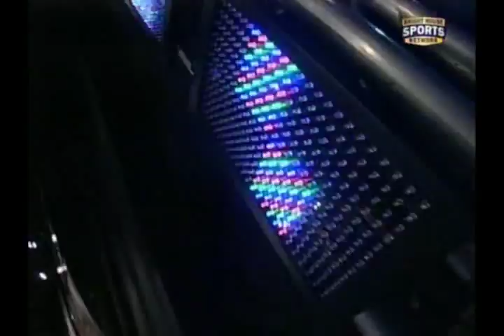FCW 03/20/11 - Richie Steamboat vs. Bobby Dutch